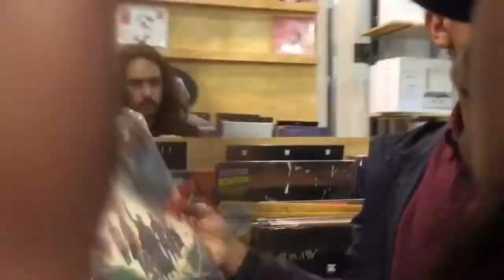VG ADVENTURES W/ FRIENDS & ARGUING WITH ADRIEL!?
HEY EVERYONE. Melody, Youssef, and I decided to try out the new gelato place at VG called Frost and IT WAS BOMB BTW. Then we checked out the farmer’s market they had going on and we got tacos and more food HAHAHA. Afterwards, I unboxed Lyndsey’s early Christmas gift to me and THANKS LYNDS IF YOU’RE READING THIS ILY! Afterwards, Adriel, Kyra, and I went to the movies to see the new Thor movie and BRUH IT WAS SO INTENSE. Anyways, I hope you enjoyed this vlog and if you want me to do more, then make sure to give it a BIG THUMBS UP!